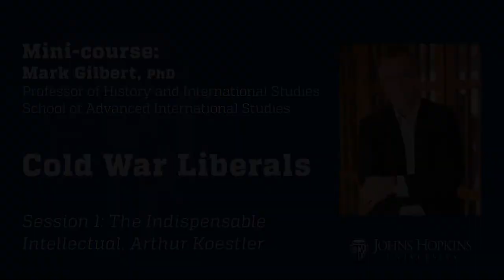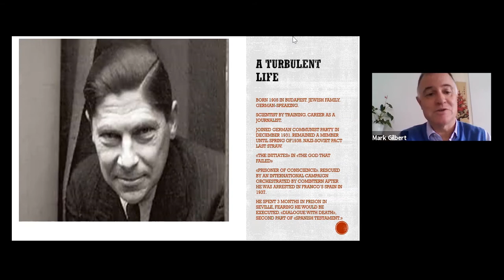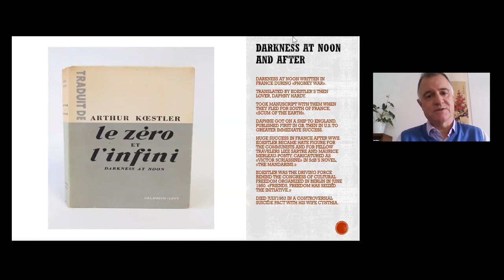Session 1: Cold War Liberals: The Indispensable Intellectual, Arthur Koestler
This short course introduces (or reintroduces) alumni to an important chapter in contemporary intellectual history by looking at several writers and scholars whose work in the early Cold War was decisive for casting the conflict between the Soviet Union and the United States as a struggle between democracy (and pluralism) and totalitarianism. These writers were politically committed to the cause of the West. In Session 1, Mark Gilbert – a professor of history at SAIS Europe – provides an introduction to Arthur Koestler, a front man for the Congress on Cultural Freedom and writer of DARKNESS AT NOON. Koestler is sometimes depicted as an anti-communist zealot; he would have replied that zealotry against Stalinism was no crime. for more lectures and mini-courses.